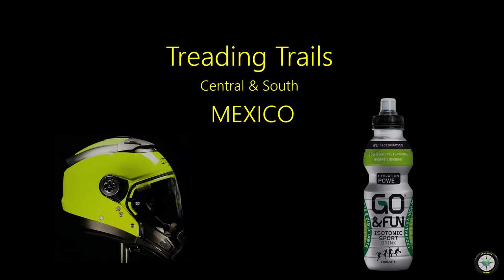Motorcycle travel in Mexico (Central & South)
4000km further Into Mexico. Our South Bound trip Continues. Mexico is one hell of a ride! We could not explore certain places which are hard to get to 2up on this kind of Motorcycle.

Route: San Blas, Guadalajara, San Francisco Los Reyes, Toluca, Nevado de Toluca, Tehuacan, Oaxaca, Tonala, Boca De Cielo, San Christobal de las Casas.